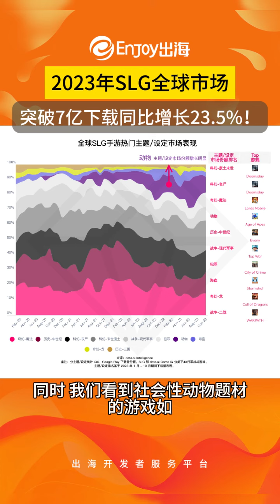2023年SLG全球市场，突破7亿下载同比增长23 5%！